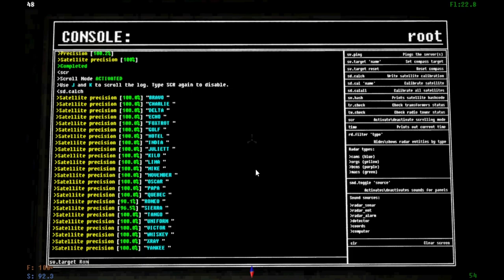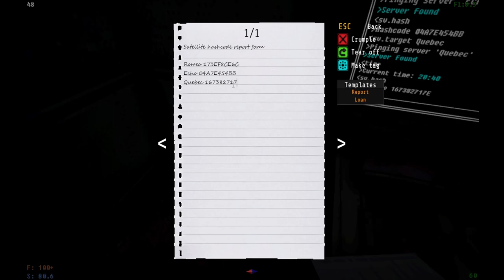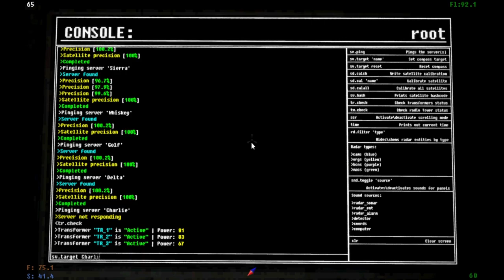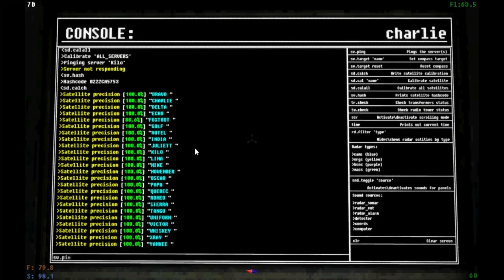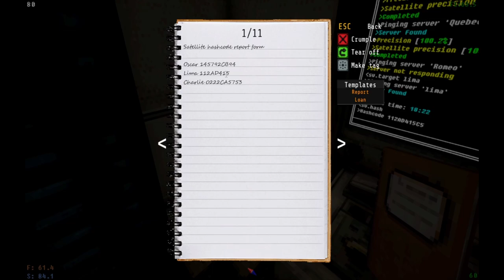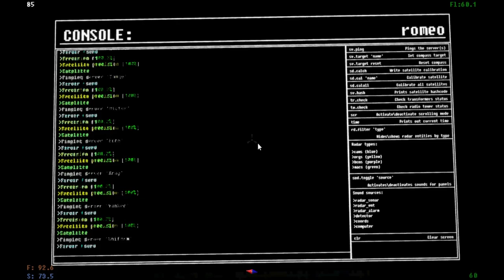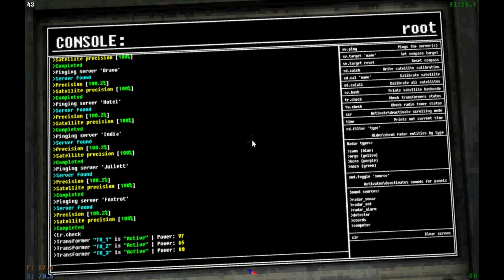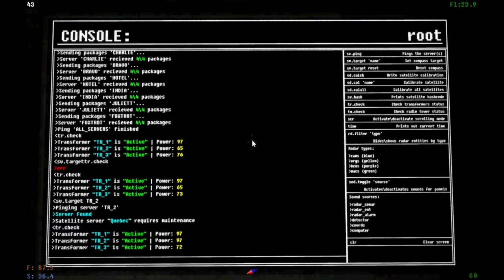Xoxeyos & Prime || Voices of the Void Part 10.5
Oddly enough, it appears that part ten has been split into two parts. I discovered this when I was uploading this video. Not really sure what that's about.

on Saturdays!